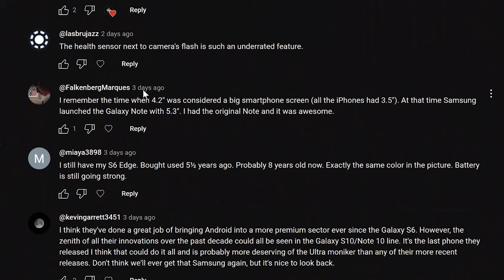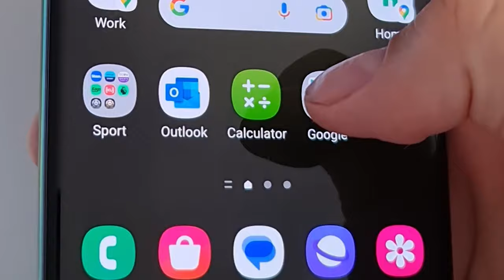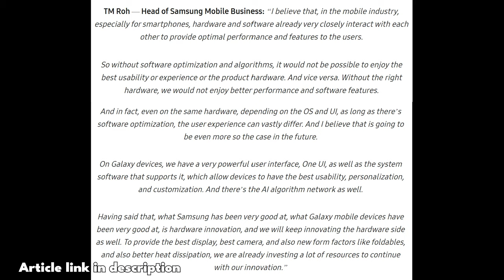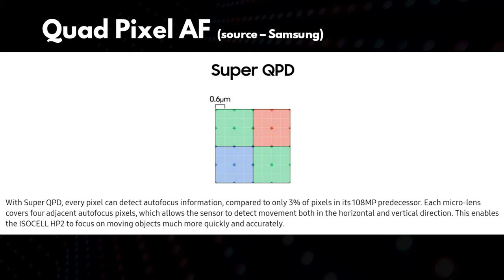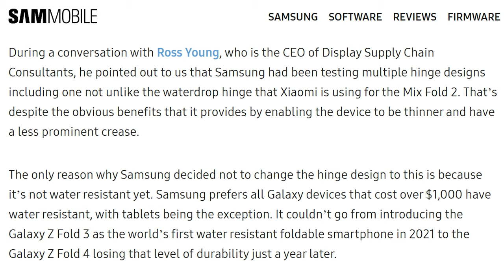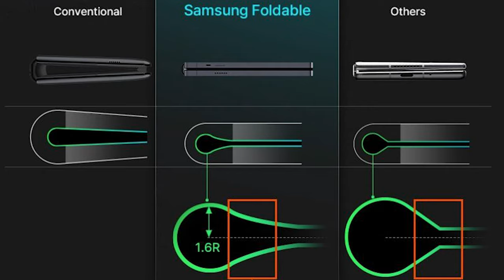Have Samsung STOPPED innovating?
WATCH BEFORE COMMENTING!

There is a discourse on Twitter right now about Samsung lacking innovation. I have a different take.

A big thanks to @AlexGTech for his help with the thumbnail.

S23 Ultra
Wireless Charger

00:00 - Asking the question
00:37 - Your comments
03:37 - What changed?
06:31 - Current state of play & the future
07:20 - S Series innovations
10:15 - Z Series innovations
12:38 - Samsung Ecosystem
13:28 - Final Thoughts